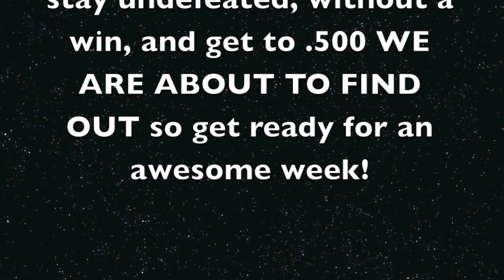Neal's NFL Guru Week 2 Predictions 2017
Week 2 Predictions: Texans, Patriots, Buccaneers, Eagles, Steelers, Ravens, Panthers, Cardinals, Titans, Raiders, Chargers, Seahawks, Rams, Cowboys, Packers, Giants

Fantasy Predictions:
Starts- QB: Eli Manning, RBs: Ezekiel Elliot & Marshawn Lynch, WRs: Doug Baldwin & Brandin Cooks, TE: Zach Ertz, K: Dan Bailey, DEF: Seahawks, Sleepers: QB- Russel Wilson, RBs: Terrance West & Kerwynn Williams, WRs: Paul Richardson & Devante Parker, TE: Martellus Bennett

Sits- QB: Kirk Cousins, RBs: Rob Kelley & Carlos Hyde, WRs: Dez Bryant & Donte Moncrief, TE: Kyle Rudolph, K: Chandler Catanzaro, DEF: Jaguars